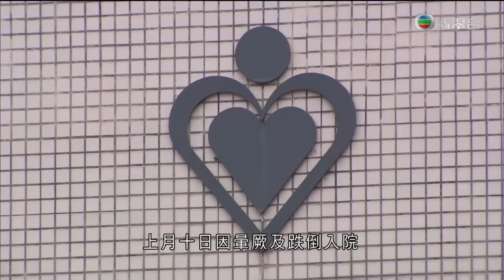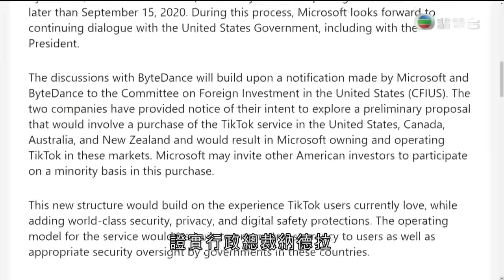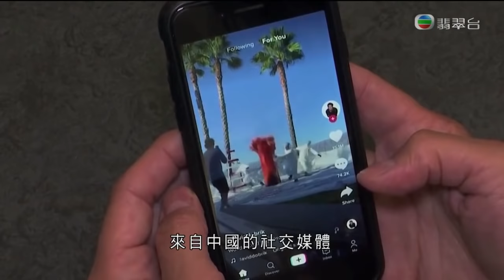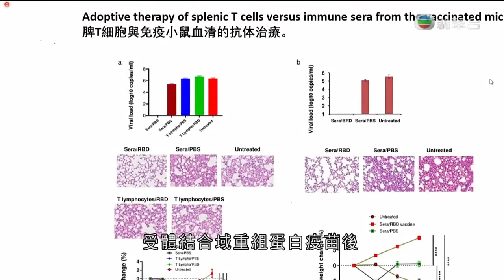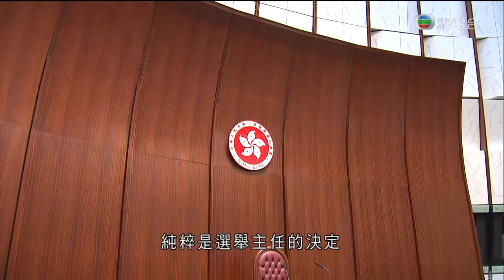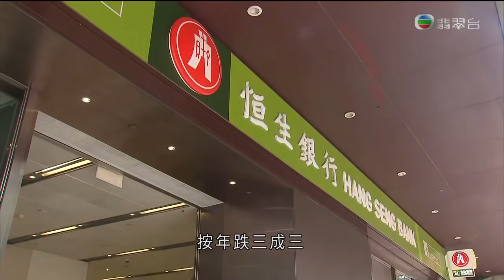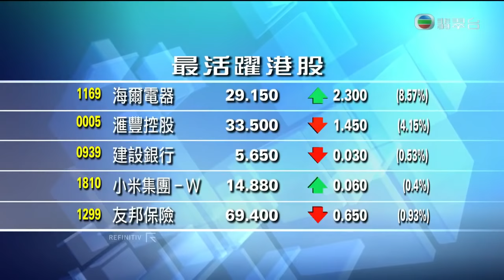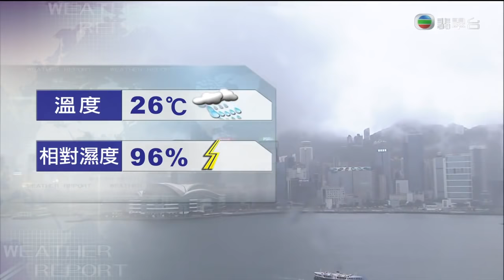TVB午間新聞 －內地派遣核酸檢測支援隊來港 支援隊希望短期內將香港每日檢測量 由現時一萬提升至至少十多萬－香港新聞－20200803－TVB News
相關影片:
1. TVB午間新聞 -內地派2支支援隊來港 負責核酸檢測及籌建方艙醫院 其中7名先遣隊員今日到港－香港新聞－ 20200802－TVB News
2. TVB午間新聞 - 政府引用緊急情況規例條例 押後立法會選舉一年 特首林鄭月娥接受專訪時指是疫情下的艱難決定－香港新聞－20200801－TVB News